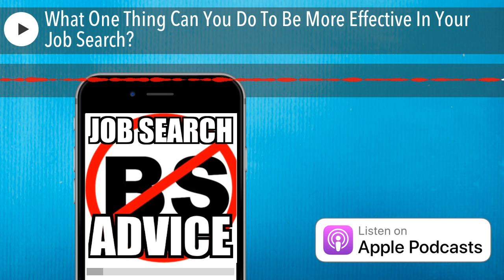What One Thing Can You Do To Be More Effective In Your Job Search? | NoBSJobSearchAdvice.com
EP 1695 If you are watching this video, you are ahead of 75% of your competition because you are someone who is trying to get help and improve. Here is the one thing to work on to help you reach the top percentiles.

Jeff Altman, The Big Game Hunter is a coach who worked as a recruiter for what seems like one hundred years. His work involves career coaching, all as well as executive job search coaching, job coaching and interview coaching. He is the host of “No BS Job Search Advice Radio,” the #1 podcast in iTunes for job search with more than 1600 episodes and “The No BS Coaching Advice Podcast” and is a member of The Forbes Coaches Council.